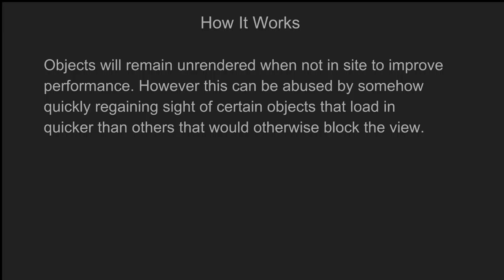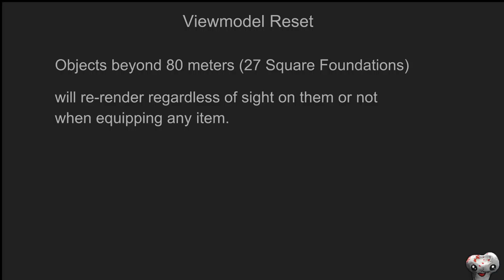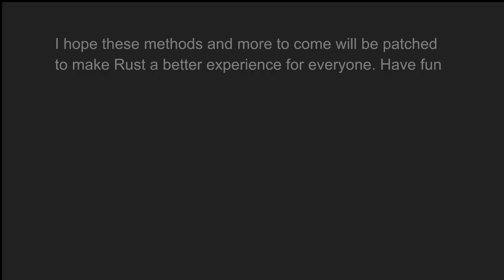Rust: ESP Methods (PATCHED)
Song is File Select from Kirby Superstar Ultra

Join my Steam Group if you want